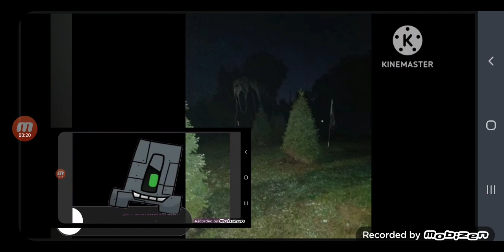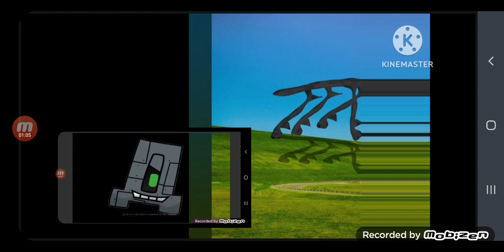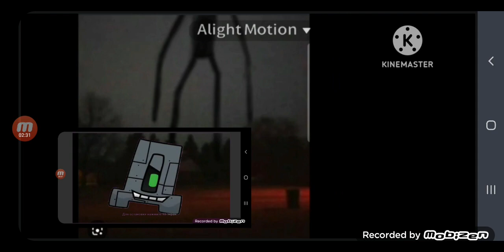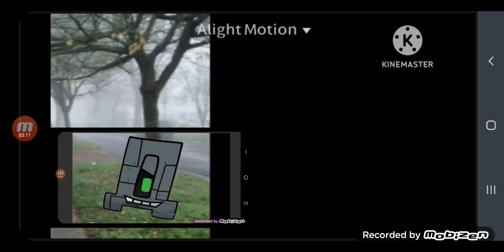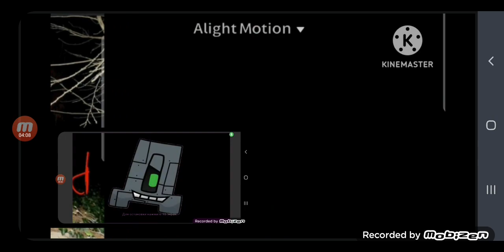R/Trevor Heuderson Nshshs Д Pobot Poeilsn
r/Trevor Heuderson
Trevor Heuderson